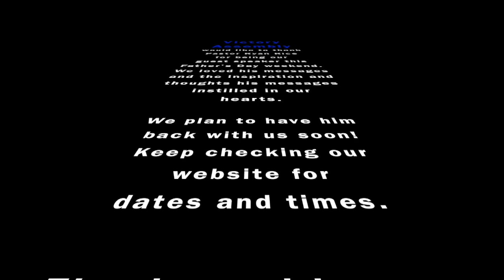How Long Will You Grieve? Part 2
This video is the second part of Pastor Rice's message